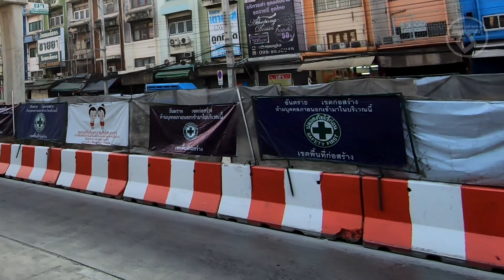【𝟒𝐊】🇹🇭 [𝑼𝑷𝑫𝑨𝑻𝑬] 𝙵𝚊𝚒𝙲𝚑𝚊𝚒 𝚃𝚞𝚗𝚗𝚎𝚕 𝙲𝚘𝚗𝚜𝚝𝚛𝚞𝚌𝚝𝚒𝚘𝚗 แยกไฟฉายสุดยอดอุโมงค์ทางลอดใต้รถไฟฟ้า𝙼𝚁𝚃 เสร็จภายในปี𝟼𝟺?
ํYaek Fai Chai Tunnel construction update